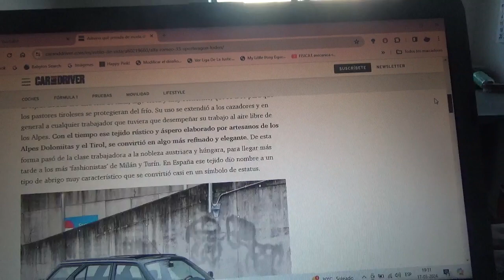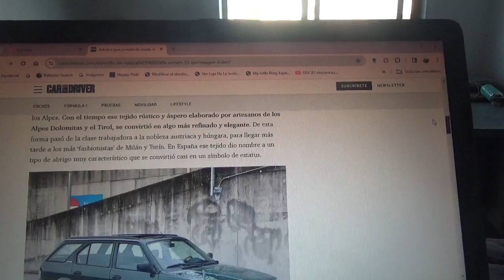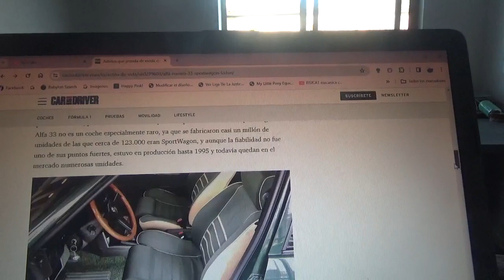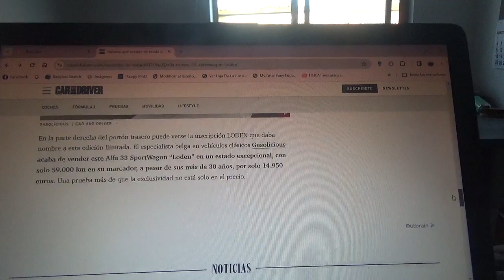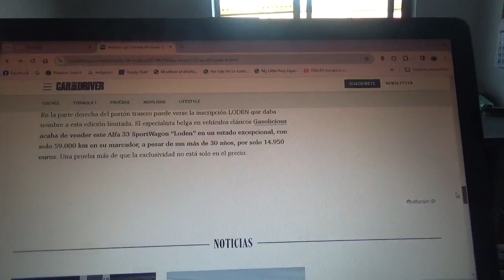Una prenda de vestir hizo que este Alfa Romeo 33 SportWagon fuera algo exclusivo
En los años 1980 del siglo anterior se hizo muy popular un abrigo hasta hacerse un símbolo social y hasta este mismo coche también lo hizo algo exclusivo